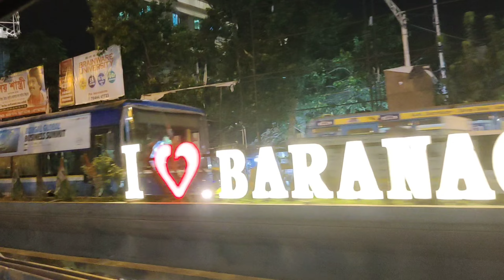LOCAL ESPLANADE IN KOLKATA ✨ || DAY-2